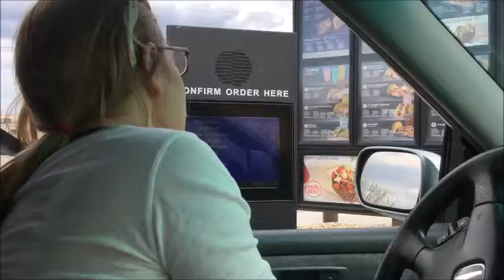TACO BELL & MINI TARGET HAUL!!!!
Heyyyy!! Today I ate tbell, shopped at Target, and went to youth group!!
- mayme valentine